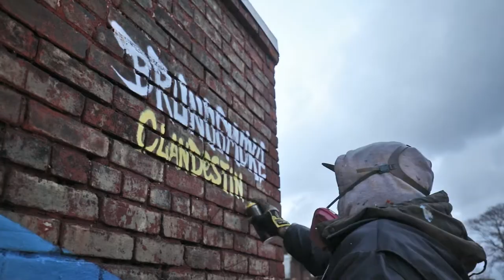Violeta's Guardian Mural - Toronto 2018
Artwork: Bruno Smoky from the Clandestinos Crew (Brazil/Canada)
Video Director: Danilo Vergara (Chile)
Camera: Danilo Vergara, Bruno Smoky and Rodrigo Ardiles
Producer: Rodrigo Ardiles - Creativo Arts Collective, Toronto
Executive Producer: Tracy Jenkins - LMAC Canada

Instagram: @dundaswest.museum - Turtle Island, Canada

Special thanks to Lubo Brezina, Wallflower Restaurant, Toronto-Collective and the Dundas West BiA.